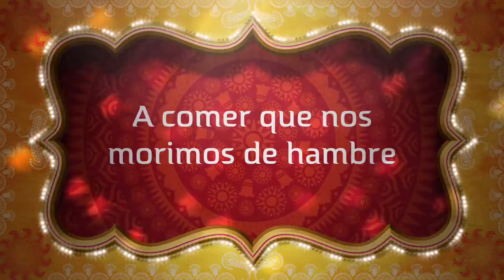Salida cultural Bueu